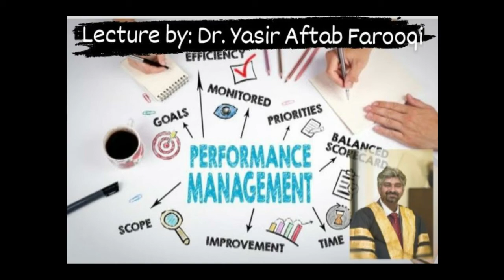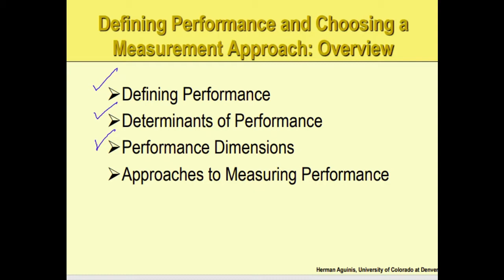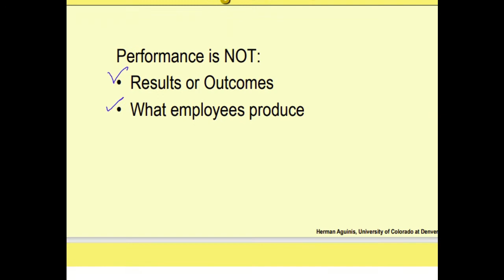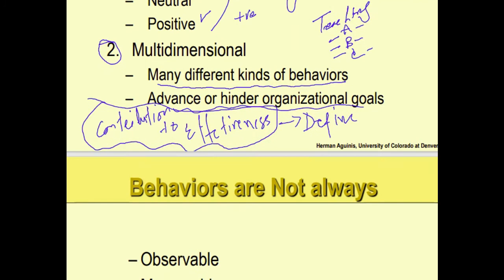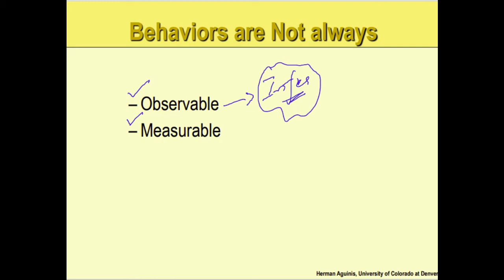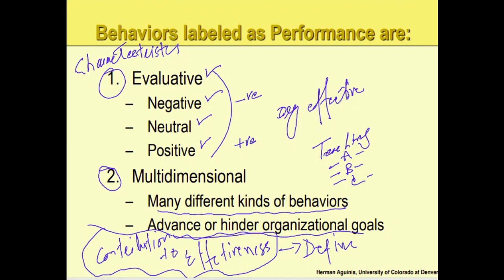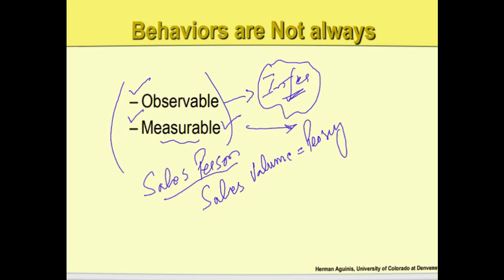Performance Management Ch 4 Lec 1 Defining Performance Urdu/ Hindi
The video lectures are part of the series on the subject of "Performance Management" by Herman Auguins. This lecture is about ch # 4 named as defining performance and choosing a measurement approach. Definition of performance, its determinants, and dimensions are discussed in this specific video.